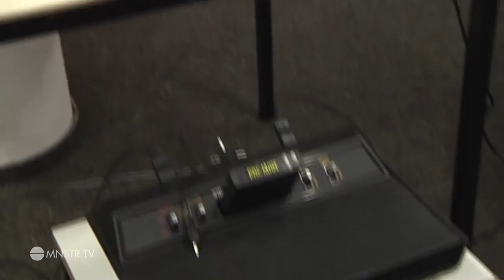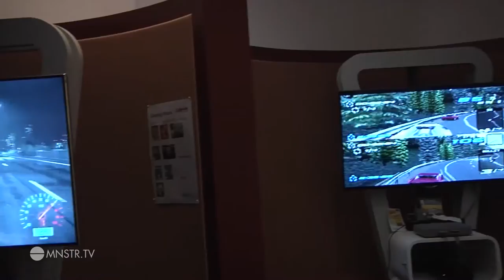Retro-Gaming-Messe in der Stadtbücherei Münster | MNSTR.TV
In der Stadtbücherei Münster fand am 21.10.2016 die Retro Gaming Messe statt. Zu sehen gab es die verschiedensten Konsolen und Spiele, von neu bis alt war alles dabei. Wir sprachen mit den Veranstaltern und Teilnehmern.

Ein Beitrag von Jakob Braun
Mitarbeit: Jan Erik Lorenz Para, Johannes Weckwerth, Max Aschhoff, Thorsten Krojnewski